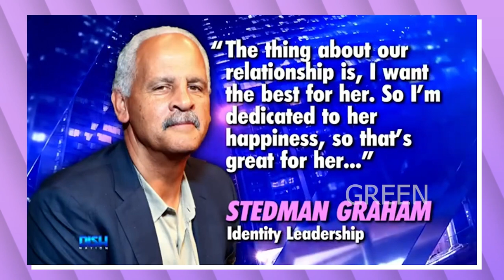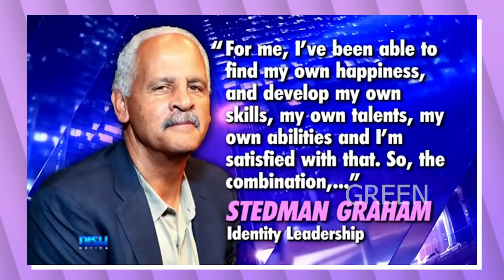Oprah's ＂Partner＂Stedman Graham FINALLY Exposes Oprah's Dark Secrets & Her True Agenda